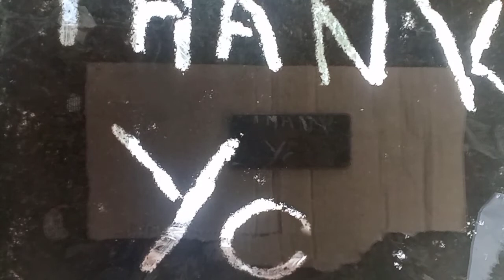Sand Art Gumawa na si Bohol Mix Vlog Trinidad ng gamit